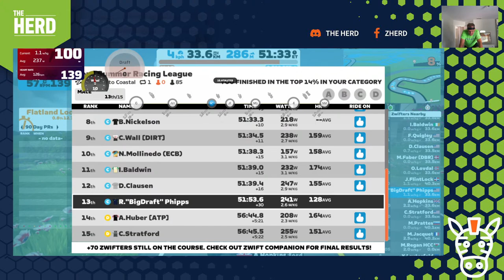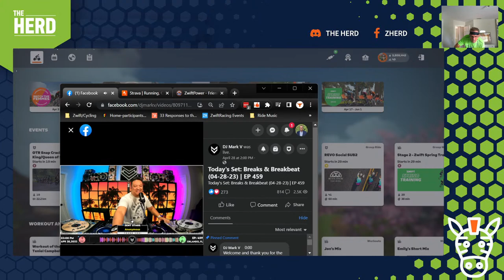Herd Summer Racing League - Country to Coastal - 4/30/23 10:30AM EST - C Group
Background tunes by Orlando's own DJ MarkV, or else a rando playlist.